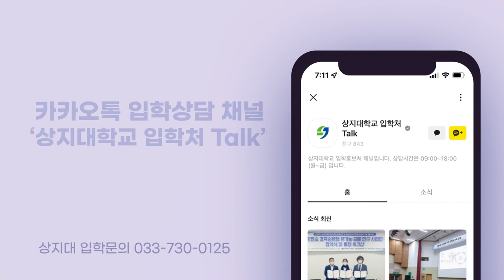도시계획부동산학과 홍보영상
4차 산업시대 인공지능이 대신할 수 없는
공간분야의 실용적 학문

세상이 변해도 끄떡없는 밝은 미래가 기다리는
상지대학교 도시계획부동산학과로 여러분을 초대합니다!